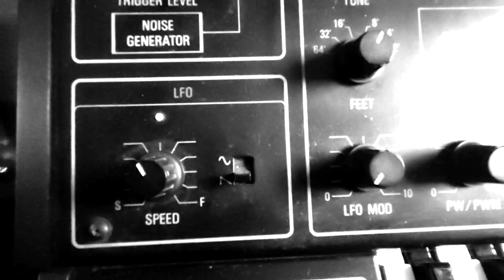Velvet Noir - Heaven Doesn't Care (studio demo) 2024